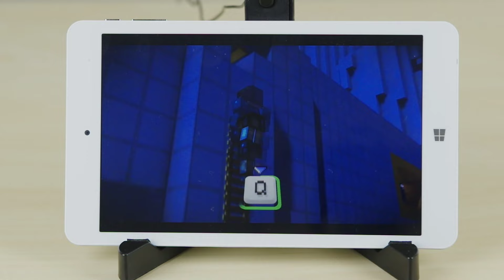Steam Streaming: Intel x5-Z8300 CHUWI Hi8 Pro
We run Minecraft: Story Mode on the CHUWI Hi8 Pro using Steam Streaming in Windows. Normally the Intel x5-Z8300 would struggle to play this game at any setting, but it looks great and runs fine on this chipset. Running the tablet on WiFi since there isn't ethernet on a tablet so there is about 250ms of lag which would make fast-paced games difficult, but that should be reduced somewhat if you had the appropriate adapter or port. Have questions or know what we should test? Let us know!

8 inch 1920x1200 screen
Windows 10
32GB eMMC
2GB RAM
720p Cameras